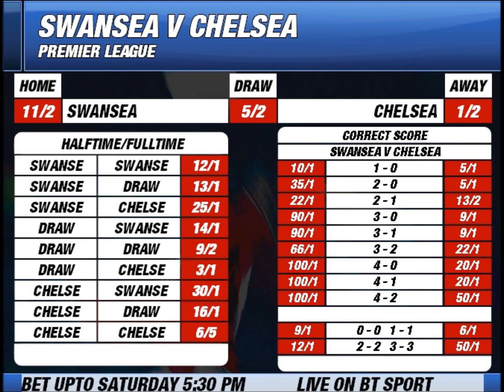Swansea v Chelsea